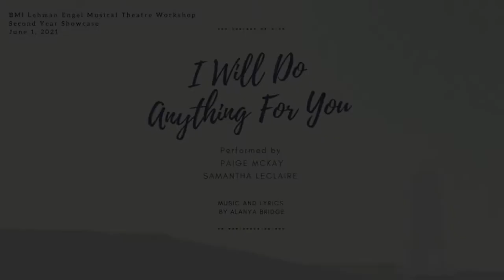I Will Do Anything For You ft. Samantha LeClaire, Paige McKay (Alanya Bridge)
I Will Do Anything For You
Music and Lyrics by Alanya Bridge
Performed by Samantha LeClaire, Paige McKay

BMI Lehman Engel Musical Theatre Workshop
Second Year Showcase

Adaptation from The Light Between Oceans, book by M. L. Stedman, film by Derek Cianfrance

Songs presented in the educational context of the BMI Lehman Engel Musical Theatre Writing Workshop.